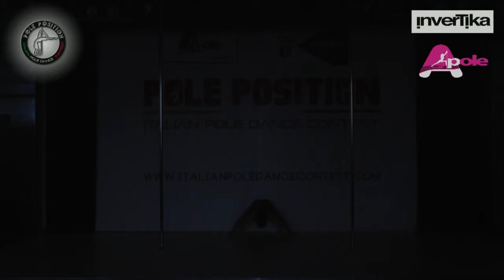IPDC 2019 Base Under40 Cecilia Lotti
POLE POSITION - Italian Pole Dance Contest dal 2013 la più popolare competizione di pole dance artistica presente in Italia!!!

Se vuoi portare la tua anima sul palco e metterti alla prova questo palco è stato costruito prorpio per te!